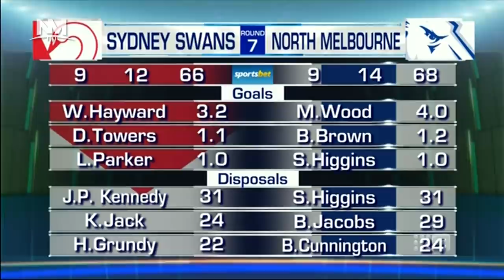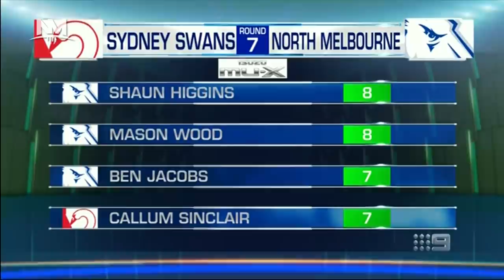Shaun Higgins on The Sunday Footy Show - Channel Nine (May 6, 2018)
Shaun Higgins chats to Tony Jones and the team on The Sunday Footy Show.